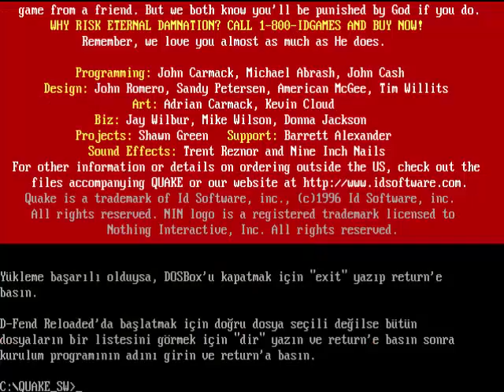MsDos Games - Quake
Quake, FPS ler için ilk adımlardan biri, her ne kadar güzel olsa da quake 2 daha bir güzeldi.